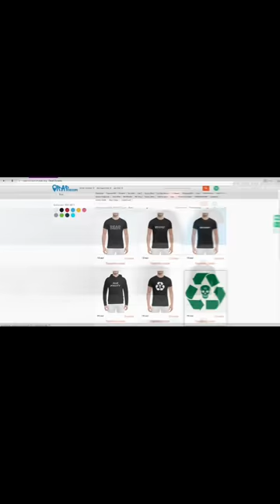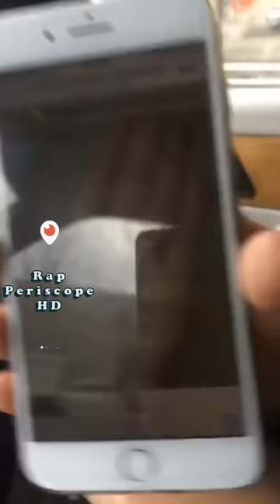Птаха биф с Хованский, Versus Гуф, Панин, Баста, Slim, альбом Смоки Мо (20.2.2018)